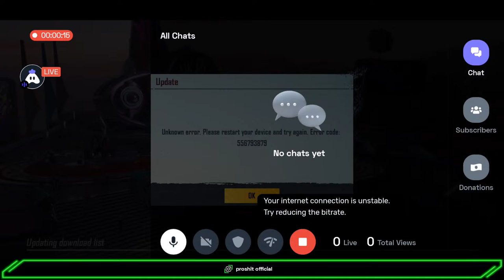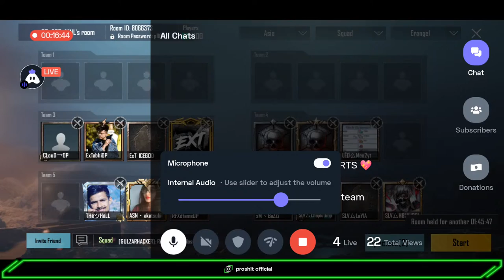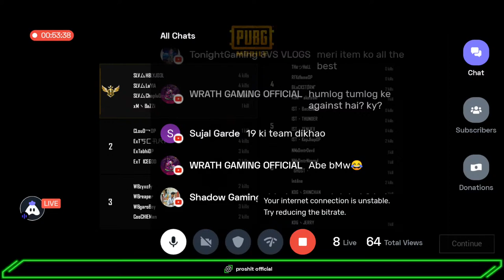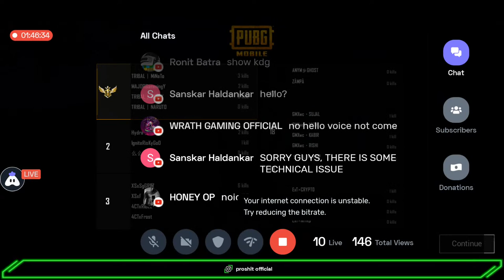QUALIFIERS // Proshit Weekly League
_*⚡PROSHIT WEAKLY LEAGUE⚡*_
Group A

    ⚡BE READY⚡

    Live stream ✅
   Points table ✅

*SLOT ALLOTMENTS :*
01 • 🔐
02 • TEAM ECM
03 • TEAM 1V1 JODS
04 • TEAM DARK STAR
05 • TEAM XXX NINJA
06 • TEAM BOUNTY ESPORTS
07 • TEAM POWER X
08 • TEAM KILLSHOT
09 • TEAM NEVER GIVE UP
10 • TEAM ZEUS
11 • TEAM VETERANATION
12 • TEAM MEGA
13 • TEAM NEX
14 • TEAM EPIC
15 • TEAM FZERO UNFIRED
16 • TEAM IGC
17 • TEAM FLR
18 • TEAM ALMIGHTY
19 • TEAM VETERANATION ELITES
20 • TEAM MDS
21 • TEAM 4iF ESPORTS
22 • 🔐
23 • 🔐
24 •🔐
25 • 🔐
⚡ALL THE BEST GUYS ⚡
⚡ *_Managed by PROSHIT_* ⚡

Karan Pandit :- 251/-
Flank YT :- 200/-
Naveen kumar:- 100/-
Prachi Mishra :- 100/-